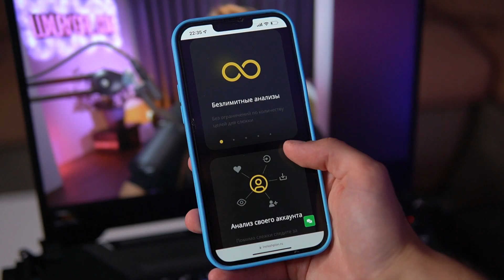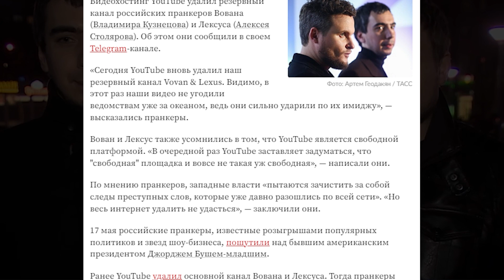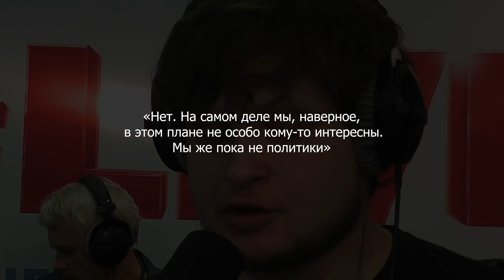Их боятся ВСЕ президенты! Самые опасные пранкеры Вован и Лексус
Сегодня мы расскажем о том, почему главы государств так боятся повестись на развод, который выставит их с неудачного ракурса. Но, не смотря на меры предосторожности, сильные мира сего всё равно попадаются. Правда ли, что активность пранкеров может спровоцировать международный конфликт, поссорить государства между собой или наоборот остановить войну? В этом видео мы соберем самые известные и необычные розыгрыши, поэтому обязательно досмотрите этот ролик до конца.